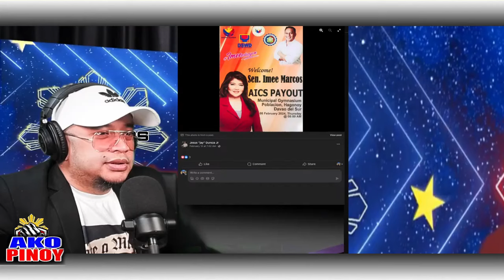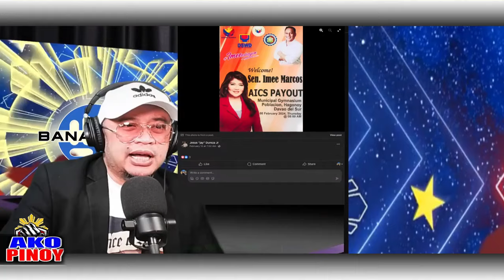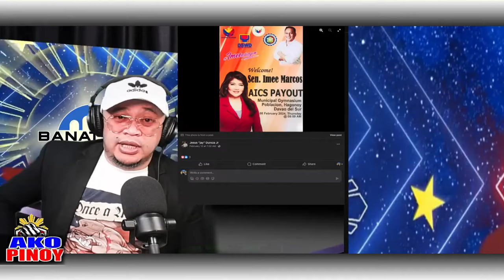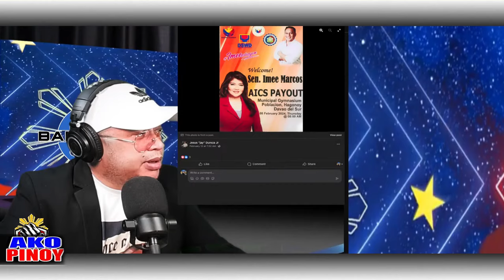BANAT BY BISTO ANG MALAKING MUKHA NI SEN IMEE SOBRANG KAPAL